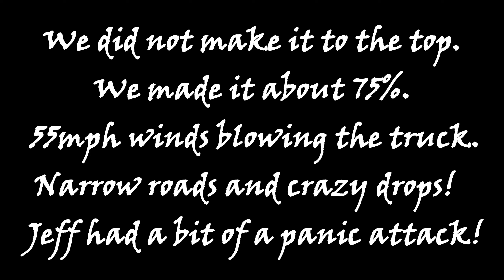Colorado 2023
We took a quick weekend trip to Colorado.  Tried to pack a bunch in as quick as we could.  Jeff had a panic attack!